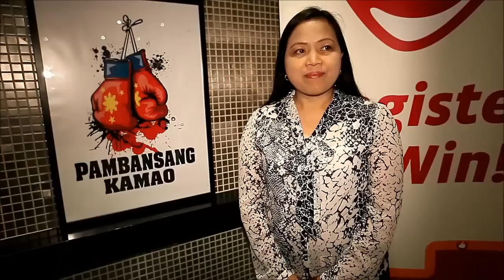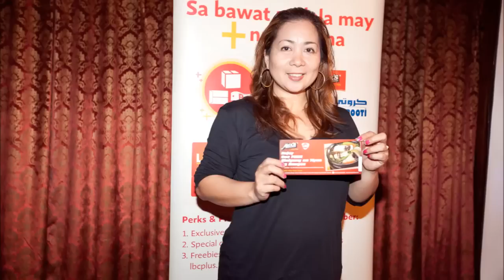LBC UAE MOVES IT FOR MANNY!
Kasama ang mga LBC Plus members sa UAE sa sumuporta sa ating Ka-LBC at Pambansang Kamao, Manny Pacquiao noong May 3, 2015.

Maraming salamat sa lahat ng naki-cheer para kay Manny sa Landmark Grand Hotel -Dubai, Philippine Supermarket- Dubai at sa Thumbayan Restaurant - Sharjah!